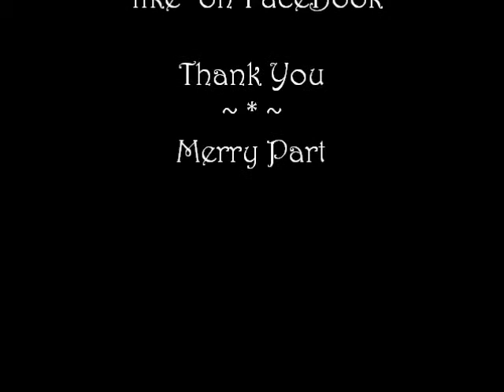Prosperity Candle Magic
Watch and enjoy the video I made of one of my Prosperity Candles burning.  I use this as a short meditation when I don't have the time to do a full candle session.  New  Prosperity Candles will be available soon on my Etsy Shop.  All of the first 500 Likes will be automatically entered.  Draw will be pulled when we reach 500 Likes on facebook.